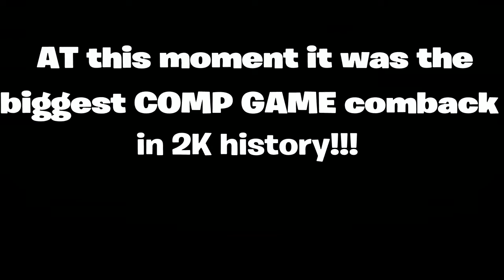THE ULTIMATE COMP GAME COMEBACK IN 2K HISTORY🚨 (MUST WATCH)👀